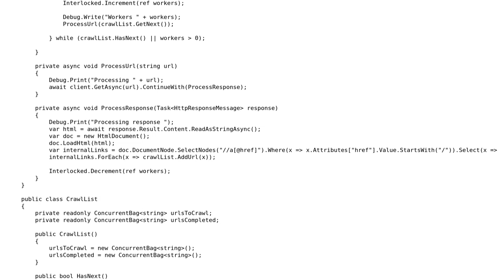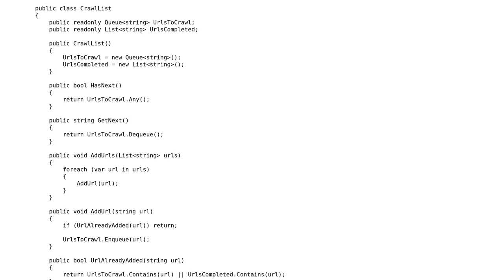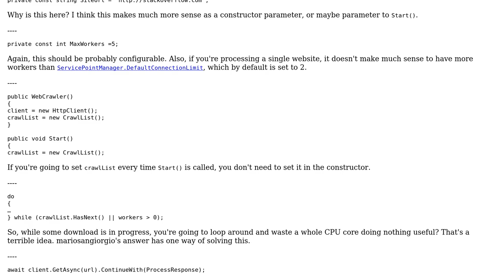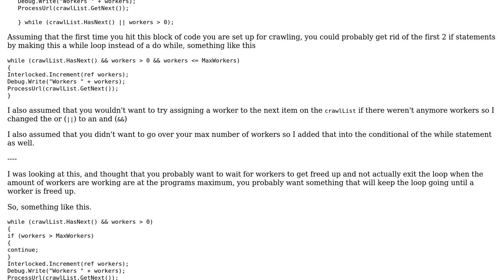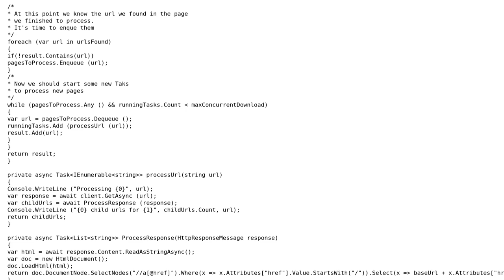Code Review: Implementing a POC Async Web Crawler (3 Solutions!!)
Code Review: Implementing a POC Async Web Crawler

With thanks & praise to God, and with thanks to the many people who have made this project possible! | Content (except music & images) licensed under CC BY-SA | Music | Images & others | With thanks to user svick user mariosangiorgio user Malachi user CountZero and the Stack Exchange Network Trademarks are property of their respective owners. You are responsible for your own actions.